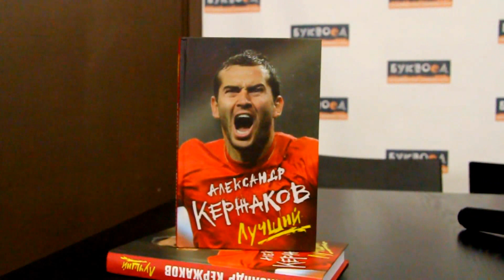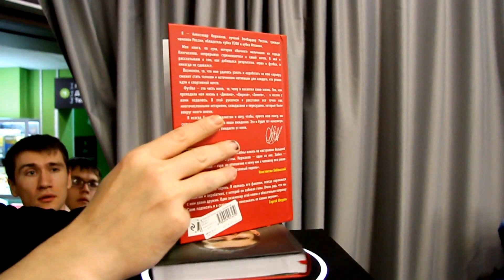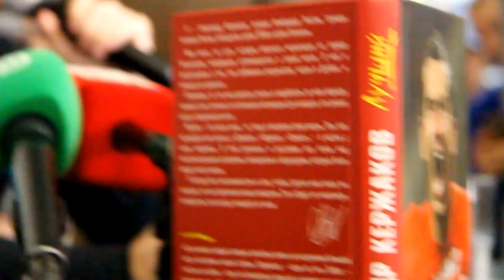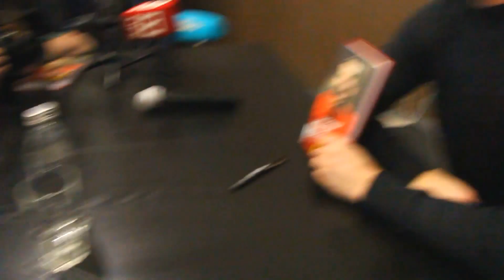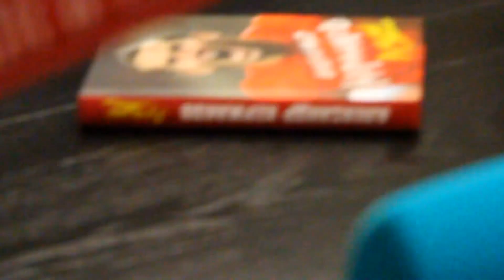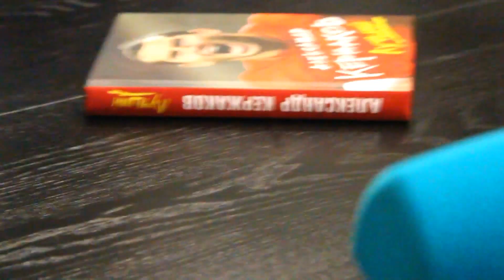Александр Кержаков в Буквоеде 21.02.2017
Народа на встрече было очень много...Видео всей встречи было сделать невозможно,тем  более,когда основная задача твоя - фотографировать
Фотографов и видеооператоров было очень много...
Так что ищите, наверняка найдётся видео побольше - то можете ссылку дать в комментарии к этому видео - буду очень благодарна))